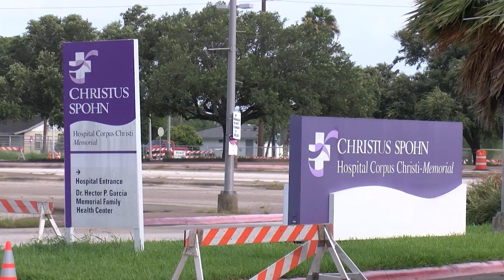POSIBLE UNIDAD MEDICA EN ANTIGUO HOSPITAL MEMORIAL, ATENDERÍAN A PACIENTES CON COVID 19